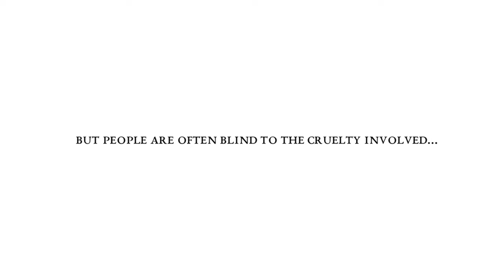Behind the Leather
Ogilvy & Mather Advertising Bangkok teamed up with PETA Asia to launch this shocking pop-up shop in Bangkok's popular CentralWorld mall to show consumers the suffering behind every exotic-skins bag, belt, jacket, and pair of gloves or shoes.